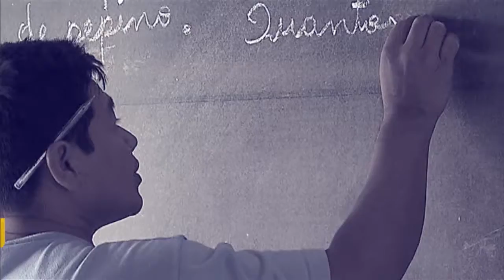Ministro da Integração Nacional convoca brasileiros a combater o mosquito Aedes aegypti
POR DENTRO DO GOVERNO - 15.12.16: Ministro da Integração Nacional, Helder Barbalho, convoca a população para se juntar aos esforços de combate ao mosquito Aedes aegypti, transmissor da dengue, febre chikungunya e zika vírus.